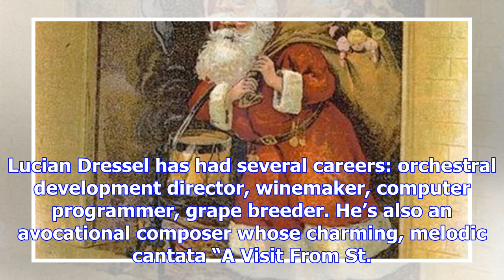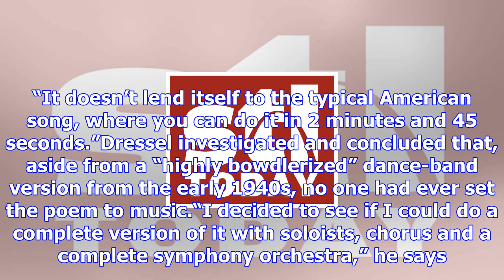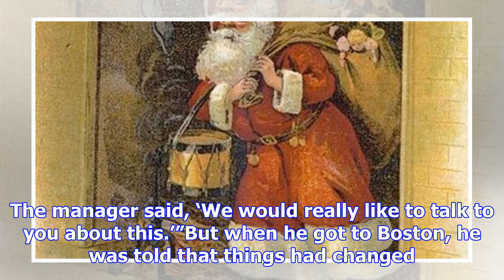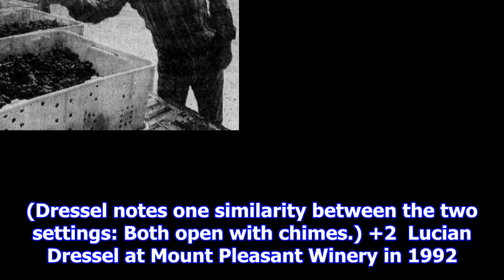Local composer's christmas cantata finally gets an orchestral performance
Lucian Dressel has had several careers: orchestral development director, winemaker, computer program...